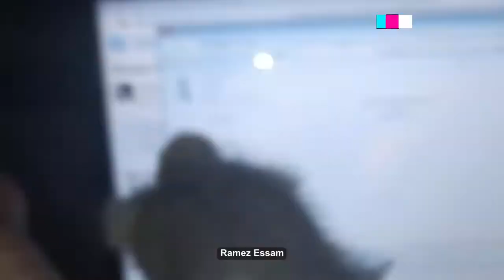Videos of baby duck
बच्चा बत्तख - 赤ちゃんのアヒル - pato bebe - bébé canard